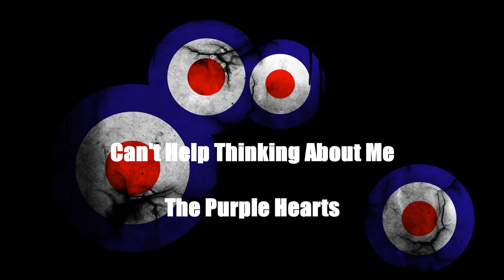Can't Help Thinking About Me - The Purple Hearts